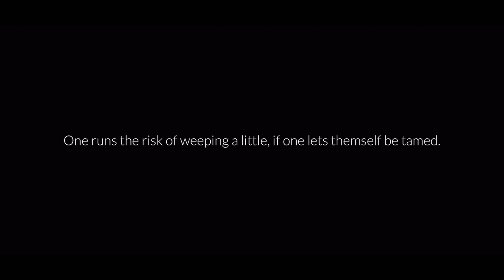🏖 Tamed Creatures - Third Quest - Season of TLP | Sky: Children of the Light | nastymold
Let’s check out our third seasonal quest featuring our strange friend from another planet 🪐

I spend a lot of hard work and time on my videos and it means a lot! Plus, a lot more content for you! 💚✨